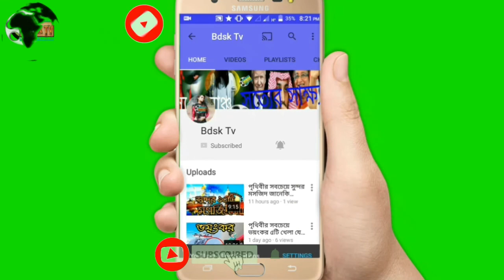ইন্দোনেশিয়ায় বিমান দুর্ঘটনায় দেখেন।The plane in Indonesia saw an accident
ইন্দোনেশিয়ায় বিমান দুর্ঘটনায় দেখেন।The plane in Indonesia saw an accident। ইন্দোনেশিয়ায় লায়ন এয়ারলাইন্সের দুর্ঘটনা
 ৭৩৭ মাক্স-এইট ফ্লাইটের ১৮৯ জন
ইন্দোনেশিয়ার বিমানটি একেবারে নতুন হওয়া সত্বেও কীভাবে বিধ্বস্ত হলো?

ইন্দোনেশিয়ার বিমান দুর্ঘটনায় ১৮৯ আরোহীর সবাই মারা গেছে

ইন্দোনেশিয়ায় বিমান দুর্ঘটনায় মৃত্যুর আগ মুহূর্তে ধারণ করা যাত্রীদের বাচার

'ইন্দোনেশিয়ায় বিমান দুর্ঘটনায় আরোহীদের কেউ বেঁচে নেই' | আন্তর্জাতি

ইন্দোনেশিয়ায় বিমান দুর্ঘটনায় আট লাশ উদ্ধার

ইন্দোনেশিয়ার বিমান দুর্ঘটনায় কেউ বেঁচে নেই!